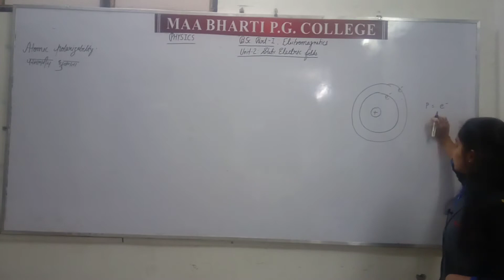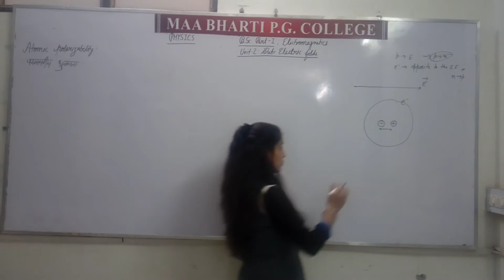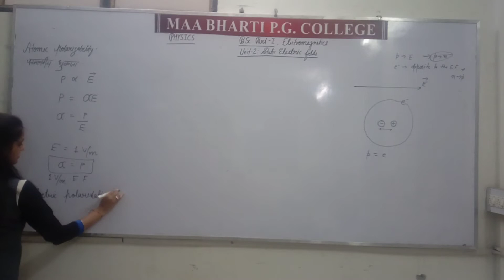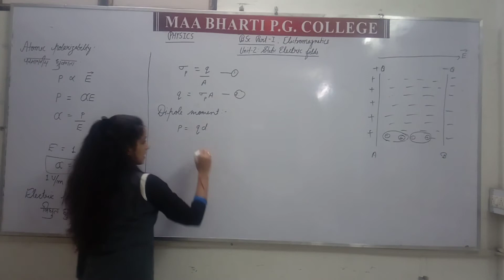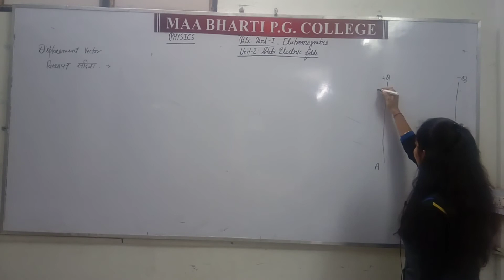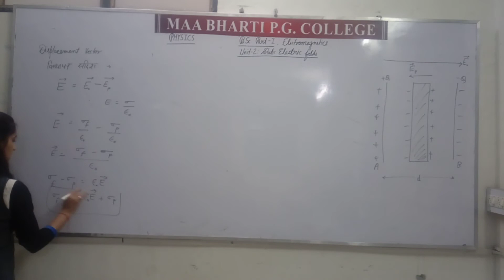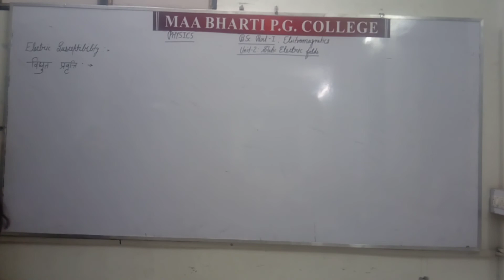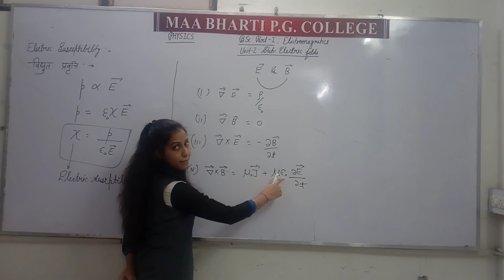Lecture 16 b Sc I INDU MAM